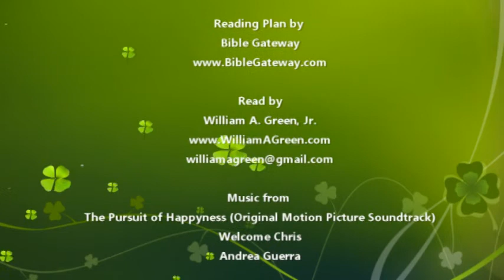Bible Reading Day 92: Judges 16-18(OT) Luke 7:1-30(NT) KJV